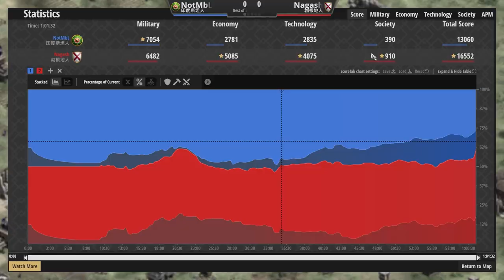【世紀帝國2決定版】勃根地遇到馬國殺手印度斯坦，居然打不贏就兇他？強軍事對上防守反擊！｜印度斯坦vs勃根地【2700+】​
好兇好兇，還好不是打不贏就加入